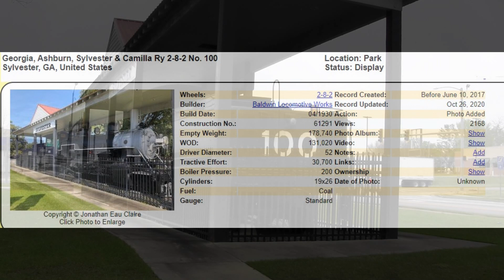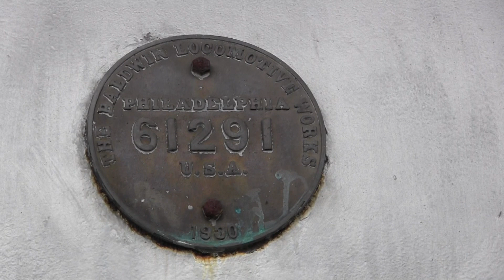Beautifully Preserved GAS&C #100, 2-8-2 steam locomotive in Sylvester Ga, March 2021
Drove passed this 2-8-2 in Sylvester Ga in March 2021 and got film of it.